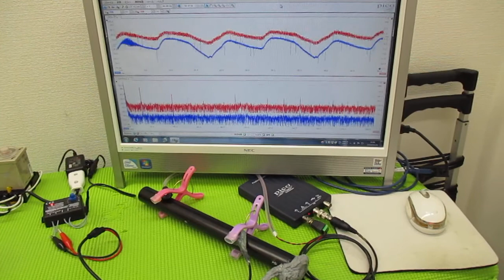メガヘルツの超音波発振制御プローブを利用した実験動画 ultrasonic-labo